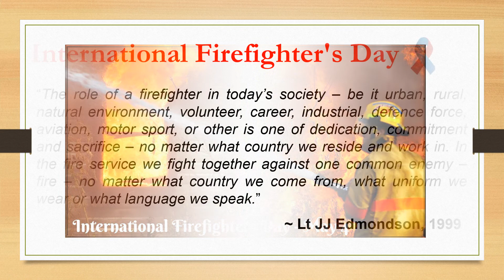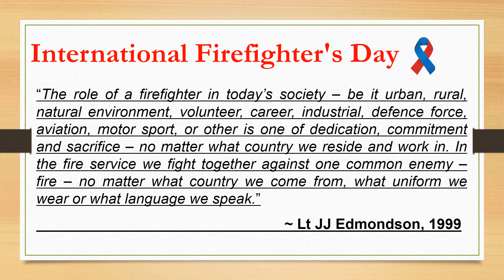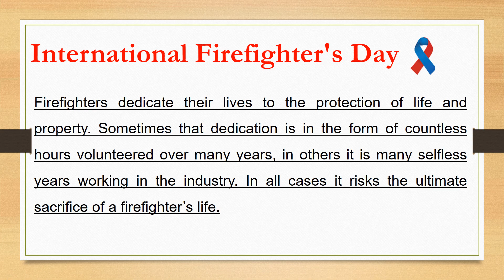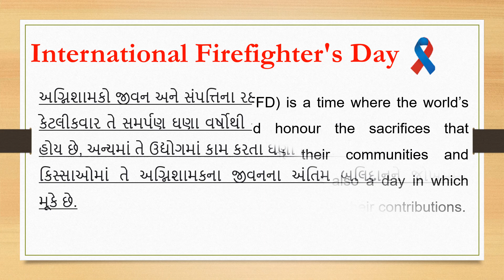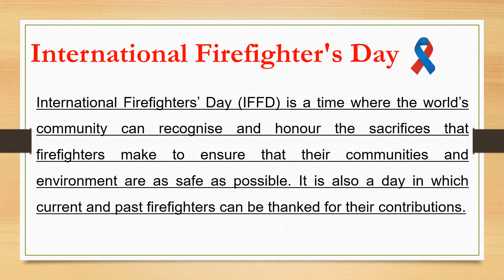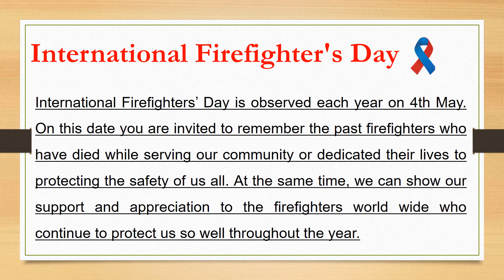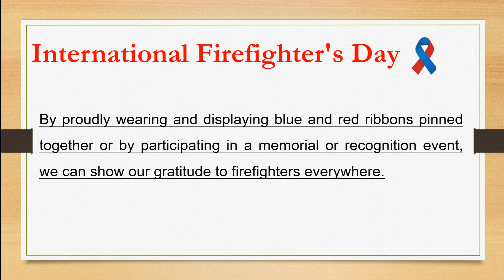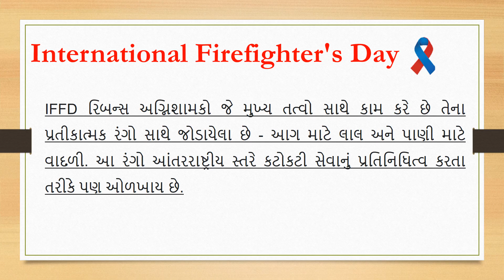International Firefighter's Day